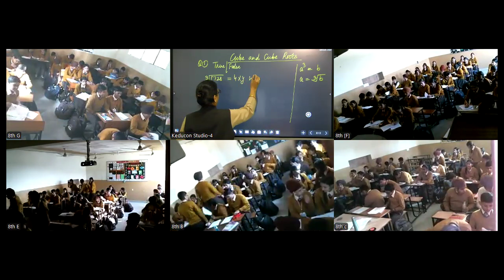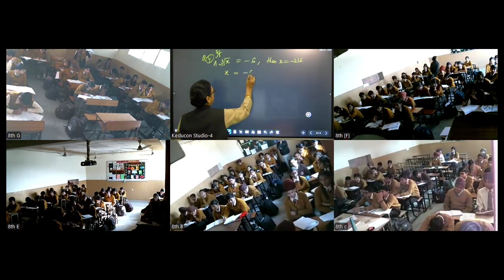MRC class 8 28 11 2024 | Cube and Cube roots